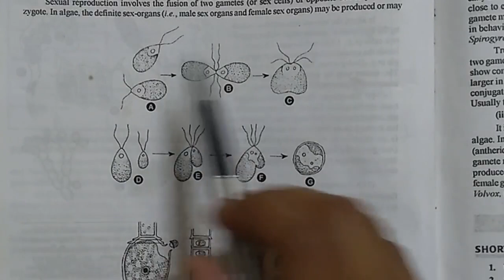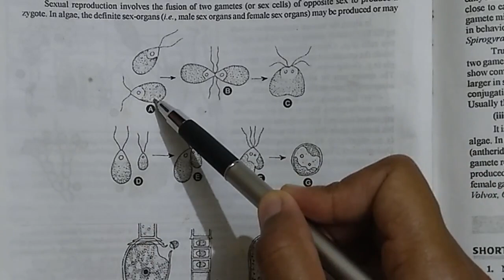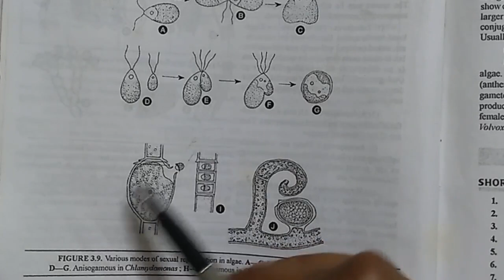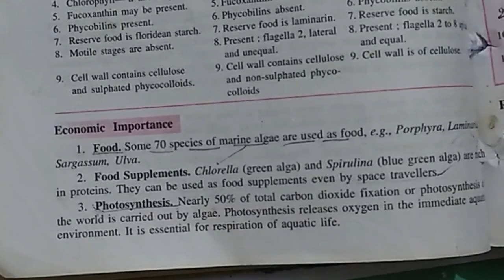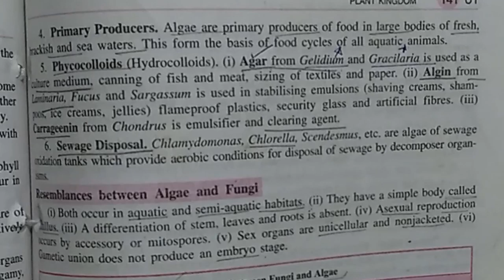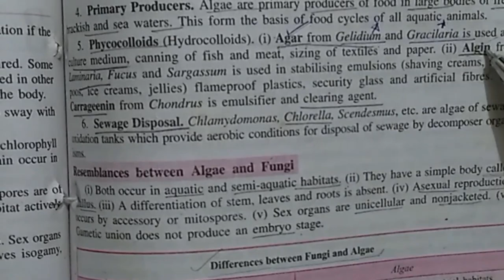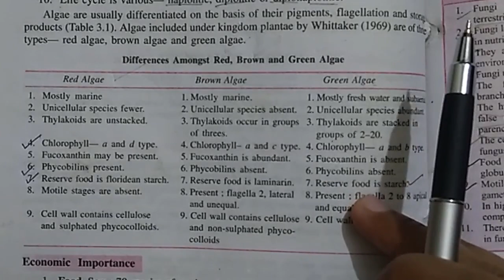Master Cadre 2020 | Reproduction in Algae and its Economic Importance | Class XI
Reproduction in Algae and its Economic Importance class XI topic for the Punjab Master Cadre Science Preparation 2020, NEET and other biology related exams.
Punjab Master Cadre Science Botany's topic Reproduction in Algae and its Economic Importance handwritten notes for Punjab master cadre discussed in this video.

Algae Reproduction and its Economic Importance
Punjab master cadre exam 2020
Punjab master cadre kingdom Protista
Economic Importance of Algae
Reproduction in Algae
punjab Master Cadre Botany preparation
Biology Classes